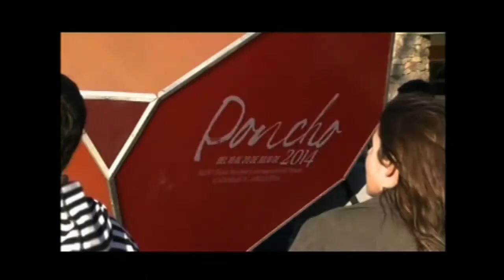Randazzo anunció la construcción de centro multimodal de cargas en Catamarca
El ministro del Interior y Transporte, Florencio Randazzo, anunció hoy la construcción de un centro multimodal de transporte de cargas en la localidad catamarqueña de El Recreo, por el que pasará el ferrocarril Belgrano con el objetivo de "ayudar a la producción regional abaratando los costos de logística".

El ministro realizó el anuncio durante un acto junto a la gobernadora Lucía Corpacci, en el que analizaron obras para la provincia para luego participar de una recorrida por el predio ferial Catamarca, donde se desarrolla la 44° Fiesta Nacional e Internacional del Poncho.

"Este es un proyecto en el que veníamos trabajando junto a la gobernadora, y que beneficiará a la provincia, ya que reacondicionaremos esta área para que pase el ferrocarril Belgrano y ayude a la producción regional abaratando de manera sustancial los costos de la logística", añadió Randazzo.

El ministro destacó, además, que con esta obra "se colabora en la competitividad de las economías regionales tan importantes para nuestra querida provincia de Catamarca".

Por otra parte, resaltó que en materia de Seguridad Vial, "Argentina viene mostrando una reducción constante de los índices de siniestros con víctimas fatales que le valieron el reconocimiento de la Organización Mundial de la Salud".

"Hoy también venimos a entregar móviles equipados con la última tecnología para seguir ayudando a la provincia a que intensifique los controles viales para continuar esta tarea", añadió el ministro.

Indicó además que "estos nuevos móviles ayudarán a incrementar los operativos de control de velocidad, de alcoholemia, de uso de casco y de cinturón de seguridad".

Resaltó además el trabajo realizado en materia de documentación y en este sentido apuntó que "el 70% de los catamarqueños tiene su nuevo DNI, lo que habla de una política coherente y consecuente en este aspecto".